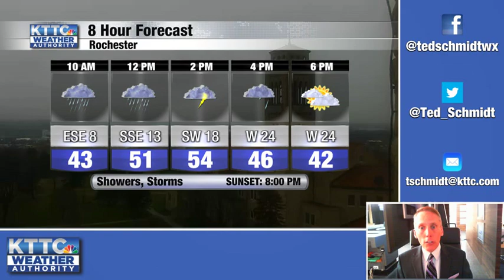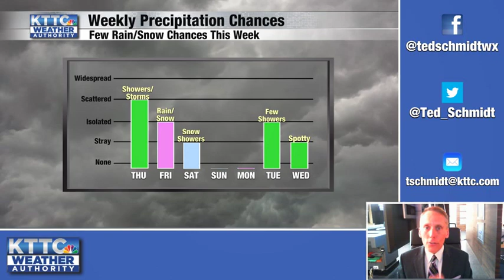April 20, 2023 Thursday Mid-Morning Weather Update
A brief weather forecast from KTTC Meteorologist Ted Schmidt. Showers and thunderstorms will be possible today before a storm system moves eastward through the heart of the area and colder air rushes into the area. Temperatures will be colder than the seasonal average on Friday and over the weekend.